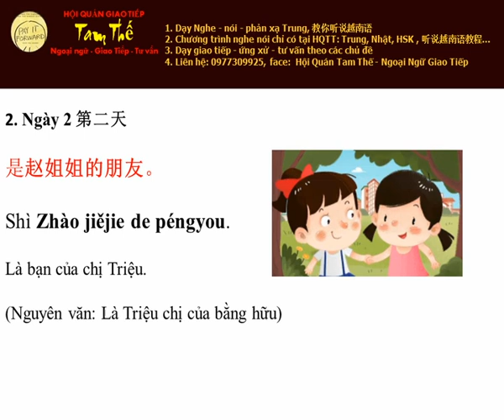Ngày 2 Nghe Noi Tieng Trung Moi Ngay Mot Cau